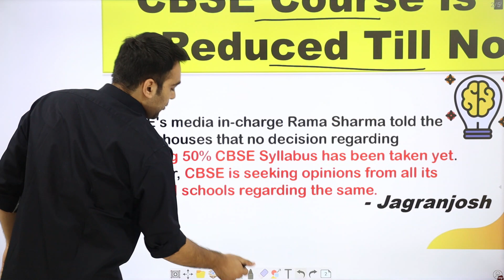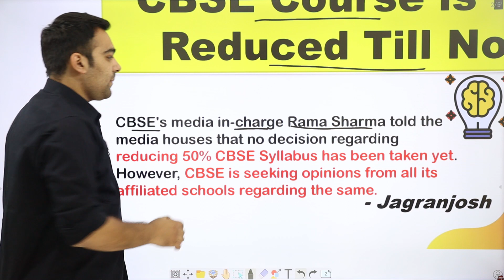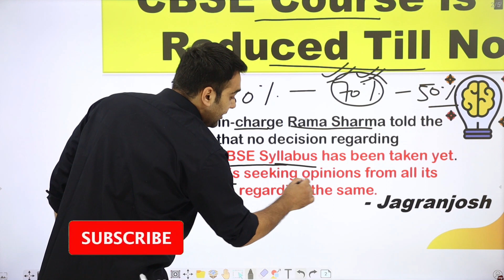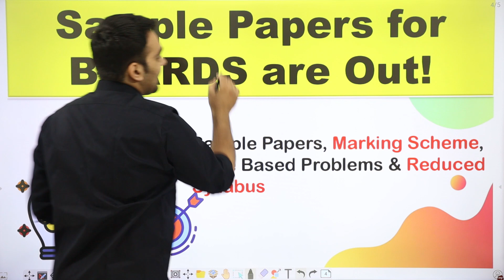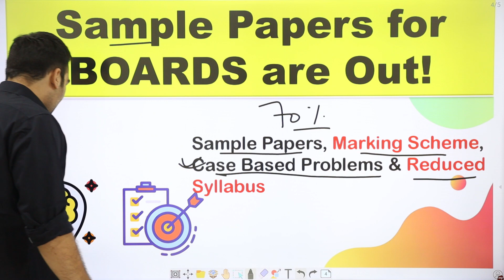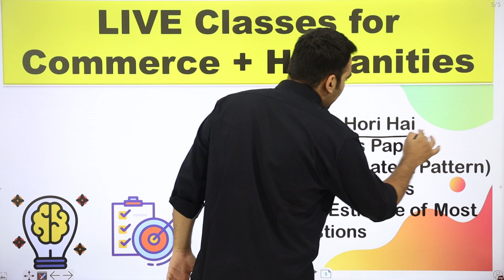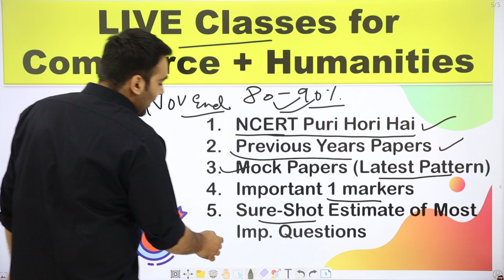Syllabus Reduced Hogya?🔥 | CBSE Latest Update Class 12 & Class 10 Boards | Must watch for Students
Discussing the latest updates from the CBSE spokesperson. Most Important Notification for Class 12 & Class 10 Boards. Here is the link to the original News article

I have discussed in detail the recent development from CBSE on the syllabus reduction, postponement, sample papers, marking scheme etc. There are 4 most important things to keep in mind:
1) There has not been any official reduction in the syllabus. It will remain 70% syllabus for upcoming CBSE Board exams 2021
2) No postponement in terms of dates of beginning of exams
3) Sample papers & marking schemes are out on CBSE official
4) Best Live Classes for Commerce + Humanities beginning October end 2020.

Download and Get all Notes (PDF) and Video Lessons Here, Download the Android App (Notes & Full Lessons)

Best Method To Solve Books | NCERT | Coaching Material | Reference Books,
✅ The best method to solve ncert,
✅best method to solve reference books,
✅best method to solve coaching material,
✅how to solve ncert effectively.
✅how to read ncert effectively,
✅best way to read ncert,
✅effective way to solve questions from coaching material,
✅effective way to solve questions from ncert,
✅reference books kaise solve kare,
✅ncert Kaise solve kare,
✅how to solve study material for jee effectively